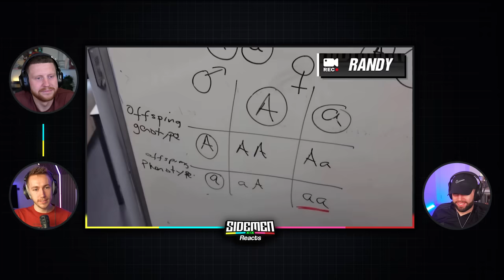FUNNIEST *RANDOLPH* MOMENTS!